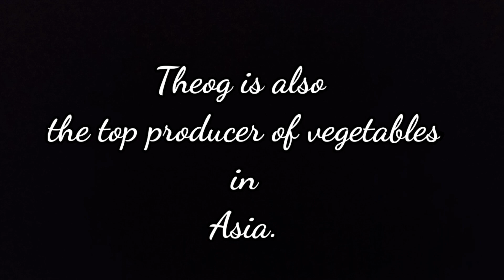Ride to Theog (Shimla) famous for production of vegetable in Asia